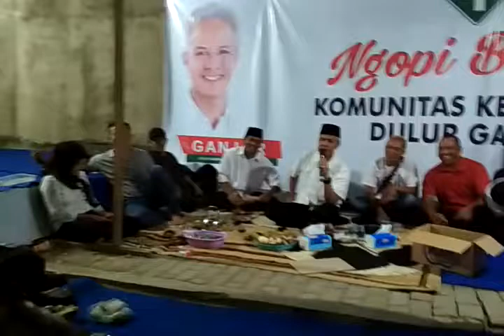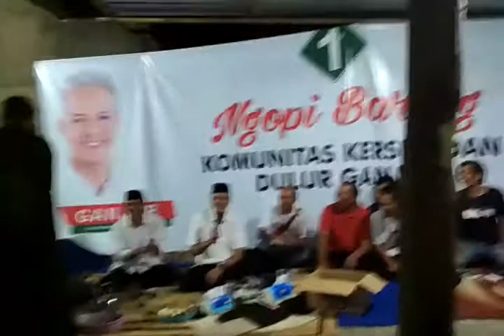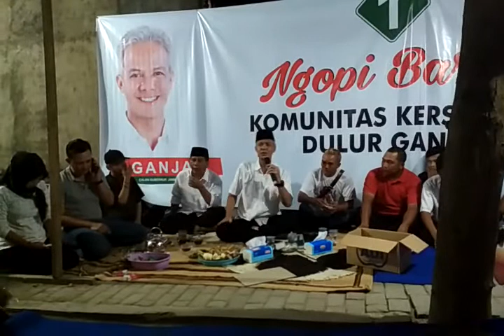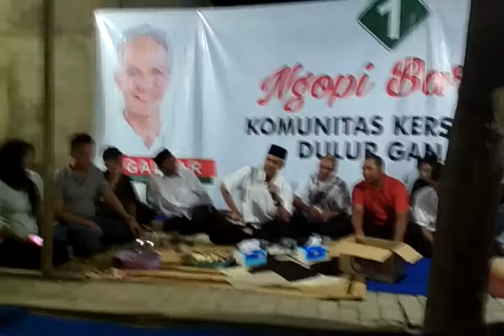Gubernur Jateng Ganjar Pranowo dan Agus Riyanto Nyanyi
KUMPULAN VIDEO GUBERNUR GANJAR PRANOWO

Dalam sebuah kesempatan, Gubernur Jateng Ganjar Pranowo dan Agus Riyanto Nyanyi.

Asyiknya gubernur ganjar pranowo gubernur jawa tengah, ngopi bareng masyarakat kabupaten Tegal.

Bersama haron bagas prakosa calon bupati tegal.

gubernur ganjar
gubernur ganjar pranowo ngamuk
gubernur ganjar marah
gubernur ganjar pranowo marah
gubernur ganjar tidur di kereta
gubernur ganjar pranowo sidak
gubernur ganjar pranowo tidur di kereta
ganjar gubernur periode
ganjar gubernur jateng marah
lapor gubernur ganjar
prestasi gubernur ganjar pranowo
profil gubernur ganjar pranowo
wakil gubernur ganjar pranowo
gubernur sebelum ganjar
twitter gubernur ganjar
asal gubernur ganjar pranowo
anak gubernur ganjar pranowo
alamat gubernur ganjar pranowo
ayahanda gubernur ganjar
biografi gubernur ganjar pranowo
biodata gubernur ganjar pranowo
foto gubernur ganjar
gaji gubernur ganjar
gaji gubernur ganjar pranowo
istri gubernur ganjar
ganjar gubernur jawa tengah
biodata ganjar gubernur jateng
foto gubernur jateng ganjar pranowo
biografi ganjar gubernur jawa tengah
istri ganjar gubernur jateng
biografi gubernur jateng ganjar pranowo
biografi ganjar gubernur jateng
slogan gubernur jateng ganjar pranowo
profil ganjar gubernur jawa tengah
foto ganjar gubernur jateng
berita ganjar gubernur jawa tengah
profil gubernur jateng ganjar
alamat ganjar gubernur jawa tengah
foto ganjar gubernur jawa tengah
nama istri gubernur jateng ganjar pranowo
visi misi gubernur jateng ganjar pranowo
no hp ganjar gubernur jateng
kinerja gubernur ganjar
kisah gubernur ganjar
kekayaan gubernur ganjar
youtube gubernur ganjar marah
video gubernur ganjar marah
bapak ganjar gubernur mana
gubernur ganjar pranowo
pelantikan gubernur ganjar pranowo
gubernur sebelum ganjar pranowo
program gubernur ganjar pranowo
gubernur jawa tengah ganjar pranowo marah
rumah gubernur ganjar
gubernur jateng sebelum ganjar
gubernur jateng sebelum ganjar pranowo
sidak gubernur ganjar
gubernur jawa tengah
gubernur jawa tengah 2018
gubernur jawa tengah pada saat terjadinya pertempuran ambarawa adalah